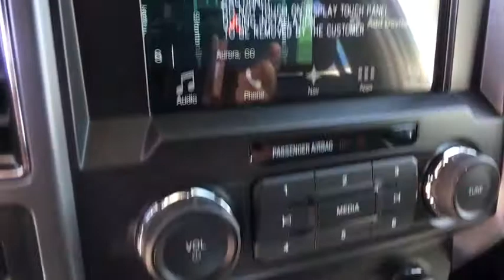2018 Ford F-150 Denver, Aurora, Parker, Highlands Ranch, Littleton, CO 180368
2018 Ford F-150 XLT 4WD SuperCrew 6.5' Box - Stock#: 180368 - VIN#: 1FTFW1EG3JKD99576

NAV, Heated Seats, OXFORD WHITE, XLT SPORT APPEARANCE PACKAGE, ENGINE: 3.5L V6 ECOBOOST, 110V/400W OUTLET, SPRAY-IN BEDLINER (PRE-INSTALLED). Oxford White exterior and Black interior, XLT trim. EPA 23 MPG Hwy/17 MPG City! CLICK NOW! OPTION PACKAGES: EQUIPMENT GROUP 302A LUXURY 4.2 Productivity Screen in Instrument Cluster, Reverse Sensing System, Class IV Trailer Hitch Receiver, towing capability up to 5,000 lbs, on 3.3L V6 PFDI engine (99B) and 2.7L EcoBoost engine (99P) or up to 7,000 lbs, on 3.5L EcoBoost engine (99G) and 5.0L V8 engine (995), smart trailer tow connector and 4-pin/7-pin wiring harness, Rear Window Defroster, XLT Chrome Appearance Package, 2 chrome front tow hooks, Tires: P275/65R18 OWL A/S, Chrome Step Bars, 2-Bar Style Grille w/Chrome 2 Minor Bars, silver painted surround and black background mesh, Chrome Door & Tailgate Handles w/Body-Color Bezel, bezel on side doors and black on tailgate, Wheels: 18 Chrome-Like PVD, Single-Tip Chrome Exhaust, Rear Under-Seat Storage, SYNC 3, enhanced voice recognition, MAX TRAILER TOW PACKAGE max towing capability up to 13,200 lbs, and upgraded rear bumper, Higher-Capacity Radiator, Class IV Trailer Hitch Receiver, towing capability up to 5,000 lbs, on 3.3L V6 PFDI engine (99B) and 2.7L EcoBoost engine (99P) or up to 7,000 lbs, on 3.5L EcoBoost engine (99G) and 5.0L V8 engine (995), smart trailer tow connector and 4-pin/7-pin wiring harness, Integrated Trailer Brake Controller, Pro Trailer Backup Assist, Higher-Power Cooling Fans Our large inventory and wide selection of models, along with competitive pricing, allow us to make you a great deal on the Ford of your choice. At Mike Naughton Ford, our goal is to assist you in making a confident decision. Our friendly, professional staff members are here to answer your questions and listen to your needs. Wherever you live in the Denver area, or if you're driving from Lakewood, Highlands Ranch, Centennial or Englewood, we're ready to serve you! Horsepower calculations based on trim engine configuration. Fuel economy calculations based on original manufacturer data for trim engine configuration. Please confirm the accuracy of the included equipment by calling us prior to purchase.